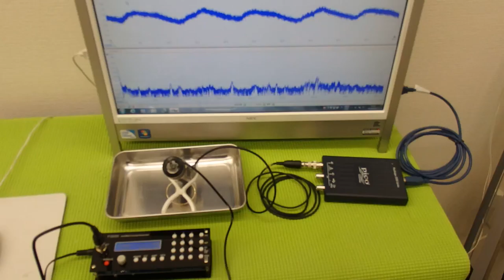オリジナル超音波プローブ ultrasonic-labo 超音波システム研究所